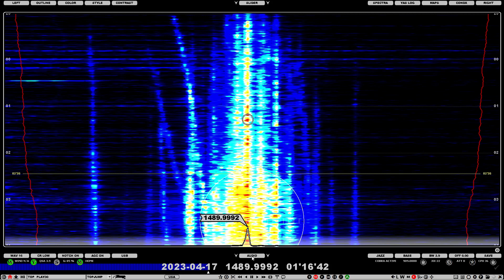1490 WBAE Portland ME 0116 17-04-23 (1kW 5095km)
WBAE is the most commonly received North American station on 1490 here and this demonstrates a good signal peak right at the ID